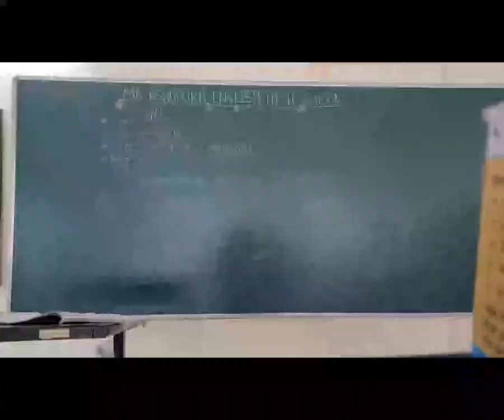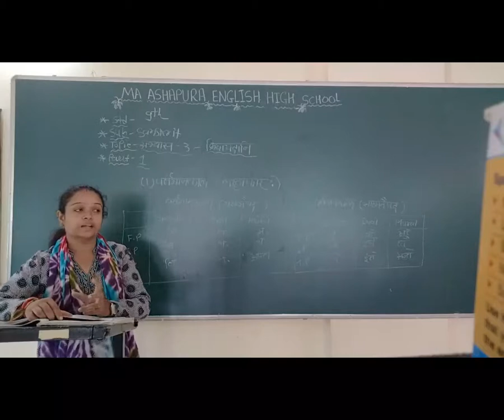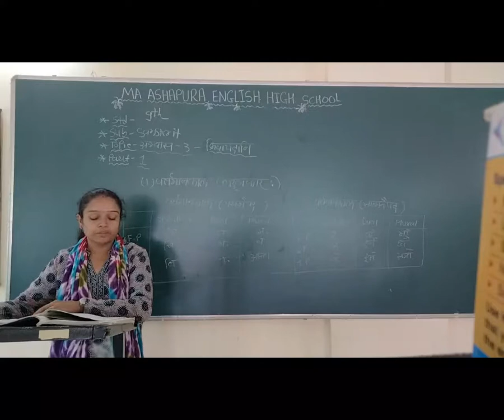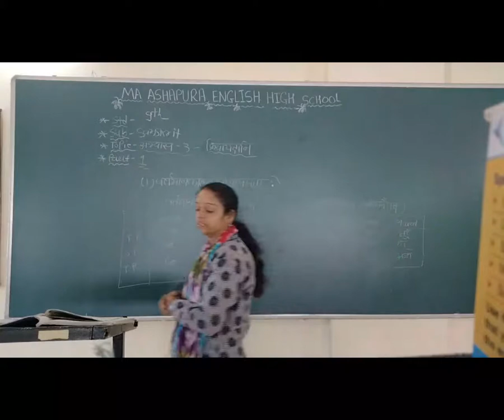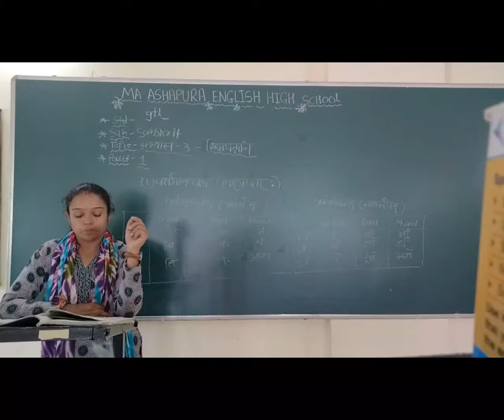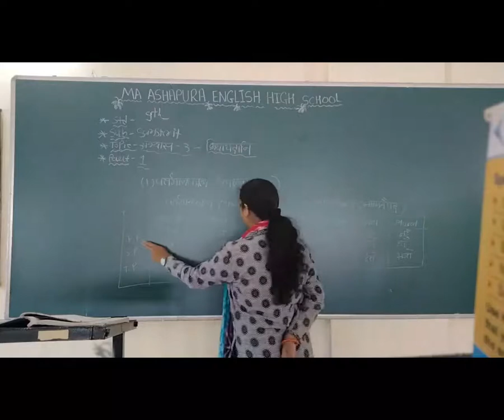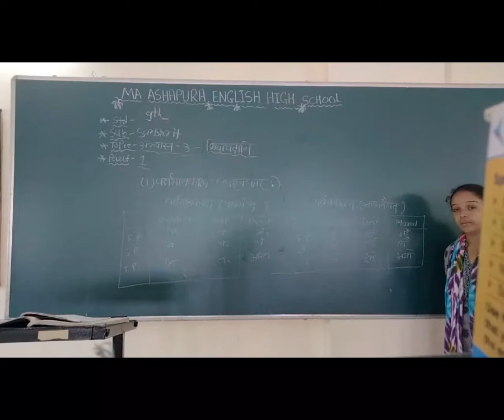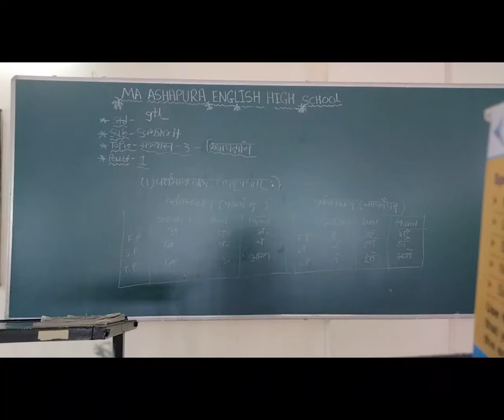STD 9th EM SUB SANSKRIT TOPIC GRAMMER ABHYAS 3 PART 1 HERAL MAM